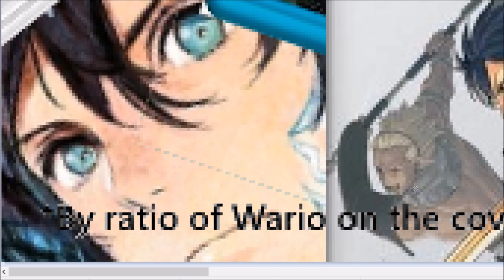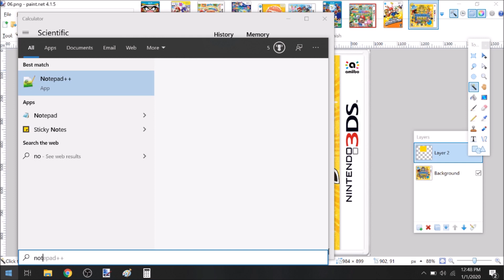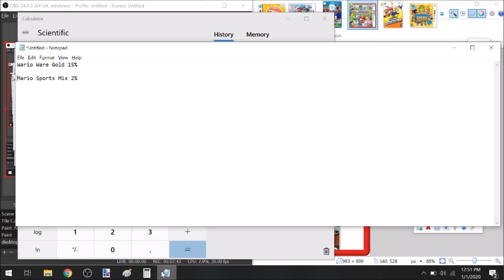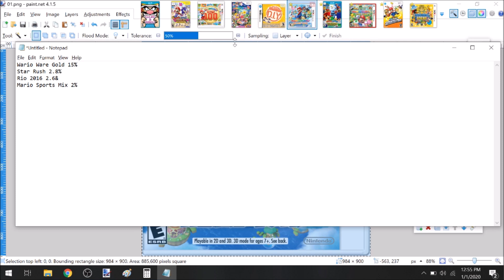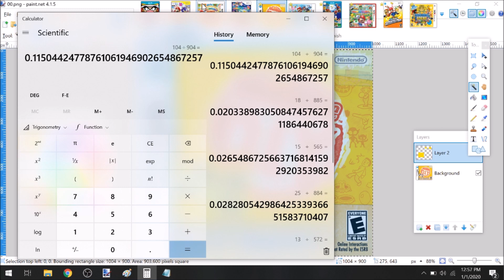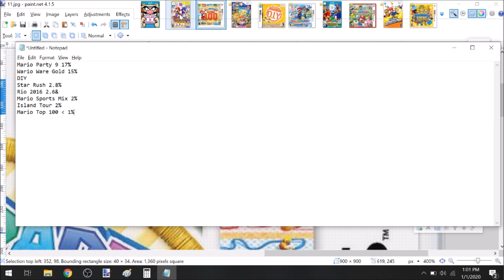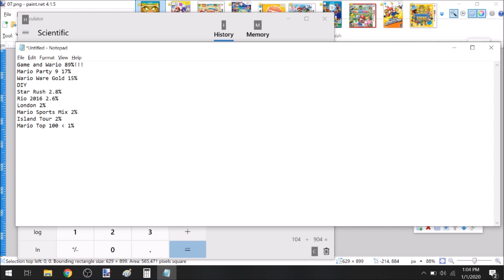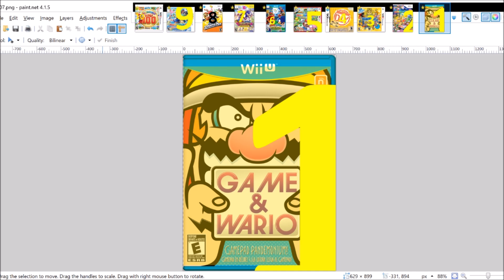James Jones® Presents: The Top 10 Games of the 2010's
James Jones® Presents a James Jones® Production in cooperation with Radio Free Nintendo® and Nintendo® World Report® an exclusive definitive list of the Top Ten Games of the Decade... according to James Jones®